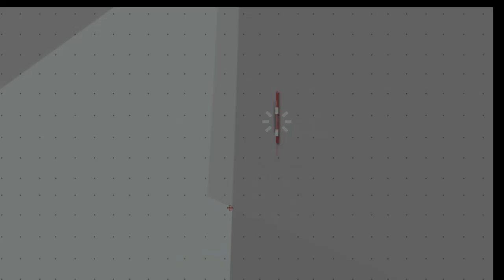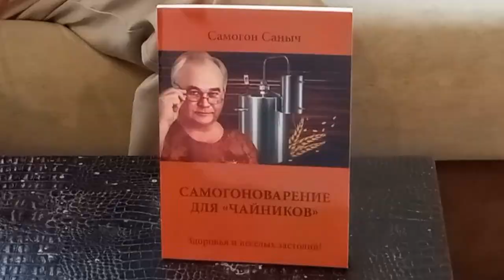Почему дубовую бочку можно использовать 4-5 раз, а дубовые чипсы 1 раз?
Книги Самогон Саныча по самогоноварению:
2). "Теперь, когда у Вас есть самогонный аппарат, что можно приготовить? Настойки"
Здравствуйте, Уважаемые зрители! С Вами - Самогон Саныч. Дубовая щепа для самогона и дубовая бочка. В чем их отличие? Почему дубовые чипсы можно использовать только один раз, а дубовую бочку до 5 раз? Об этом в видео. Домашние настойки. Присоединяйтесь к видео!